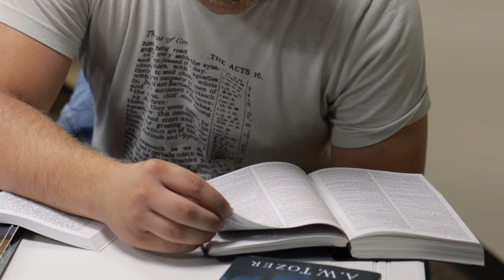Bible School Taught by Missionaries, Pastors & Church Leaders | LFBI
Living Faith Bible Institute serves to mold every student into the image of Christ in order to mobilize them to minister the word of God to the world.
BIBLICAL INSTRUCTION
LFBI utilizes experienced pastors and church leaders for classroom instruction. We desire to teach students how to confidently study the Bible, identify God’s will for their lives, and get a vision for personal ministry. We strive to create an affordable and flexible online learning environment that supports a variety of unique student needs. As we continue to grow, we are translating our courses into a diversity of languages to support biblical leaders all over the world.

Personal GROWTH
LFBI courses aren’t just academic pursuits. We measure success in terms of applied knowledge in ministry and life. To this end, we combine experienced pastoral leaders with curriculum centered on the word of God. We aim for all of our courses to have immediate impact on the faith of our students as well as their local church ministries.

LFBI desires to raise up a generation who will reach the world with the gospel. Our end goal is for each of our students to practically apply their knowledge of God's word and his eternal plan so they can lead God's people in the work of evangelism, discipleship, and missions — committing what they have learned to other faithful believers.